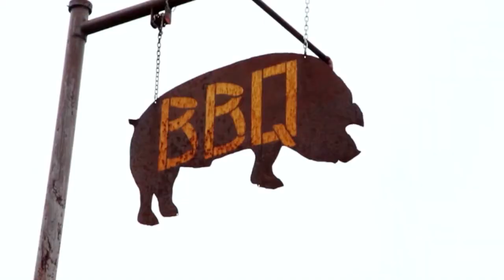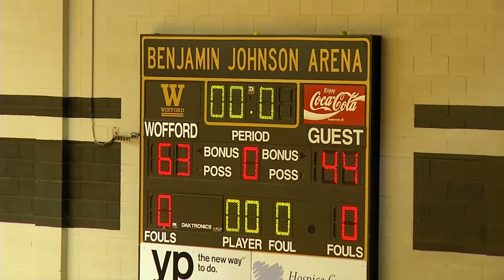Inside Wofford Basketball: Bluefield College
The Wofford Terriers women's basketball team downed the Bluefield College Lady Rams in the Benjamin Johnson Arena Wednesday night 63-44.  TerrierVision brings you all the highlights, and talks to head coach Edgar I. Farmer, Jr. after tonight's win.